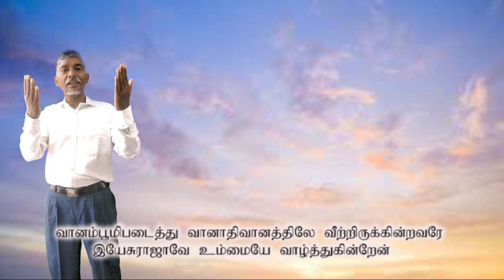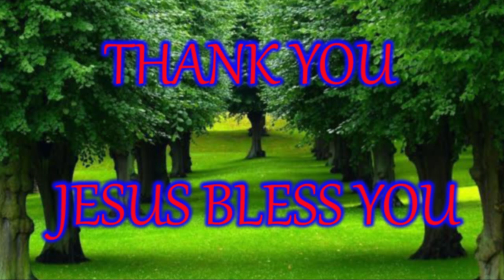NEW TAMIL CHRISTIAN SONG 2023 இயேசு ராஜாவே